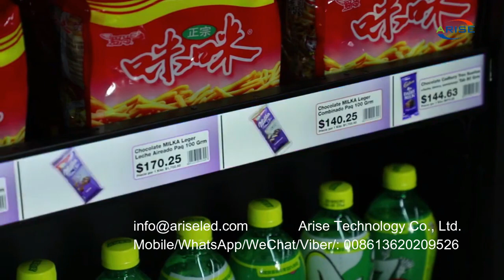COB GOB P1.25mm LED Supermarket Advertising LED Visual Shelf LED Screen 5G WIFI portable billboards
COB GOB Indoor P1.25mm LED Supermarket Advertising LED Visual Shelf LED Screen 5G WIFI portable billboards indoor advertising led screen manufacturers Factory direct sales shelf edge led display,COB GOB室内P1.25mm LED超市广告LED视觉货架LED屏5G WIFI便携广告牌室内广告led屏厂家厂家直销货架边缘led显示屏，COB GOB室內P1.25mm LED超市廣告LED視覺貨架LED屏5G WIFI便攜式廣告牌室內廣告led屏廠家廠家直銷貨架邊緣led顯示屏，COB GOB Indendørs P1.25mm LED Supermarked Reklame LED Visual Hylde LED Screen 5G WIFI bærbare reklametavler indendørs reklame led skærm fabrikanter Fabriks direkte salg hylde kant led display,COB GOB Indoor P1.25mm LED Supermarkt Werbung LED Visuelles Regal LED-Bildschirm 5G WIFI tragbare Werbetafeln Innenwerbung LED-Bildschirmhersteller Fabrik-Direktverkauf Regalkanten-LED-Anzeige,COB GOB iekštelpu P1.25mm LED lielveikalu reklāmas LED vizuālais plaukts LED ekrāns 5G WIFI portatīvie stendi iekštelpu reklāmas LED ekrānu ražotāji Rūpnīcas tiešās pārdošanas plauktu malu LED displejs,COB GOB Indoor P1.25mm LED Supermarket Mainonta LED Visuaalinen hylly LED-näyttö 5G WIFI kannettavat mainostaulut sisätilojen mainonta led-näytön valmistajat Tehtaan suoramyynti hyllyn reunan led-näyttö,

8K UHD COB Mini LED display series: P0.4 P0.6 P0.7 P0.9 P1.0 P1.2 P1.25 P1.5 P1.8

1.Outdoor Full Color LED Displays
1.1 Outdoor popular back service fixed installation

1.2 Outdoor front service fixed installation

1.3 Outdoor Rental
P2.976/ P3.91/ P4.81/ P5.95
1.4 Outdoor stadium perimeter

2.Indoor Full Color LED Displays
2.1 Indoor fixed installation
2.2 Indoor Rental
P1.953/P2.604/ P2.976/ P3.91/ P4.81
3.Indoor Flexible Full Color LED displays
4.Transparent Full Color LED displays

1.1. 户外常规固装
1.2. 户外快锁前后双维护固装
1.3. 户外租赁屏
1.4. 户外球场围圈
2.1. 户内固装
2.2. 户内租赁